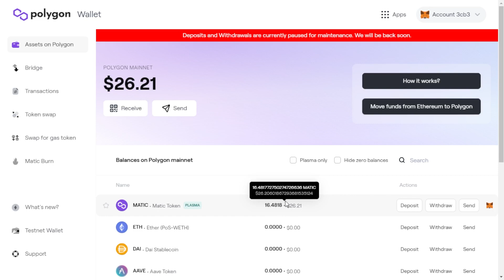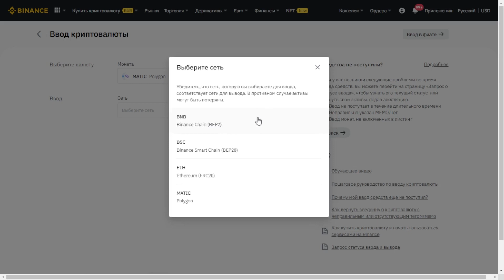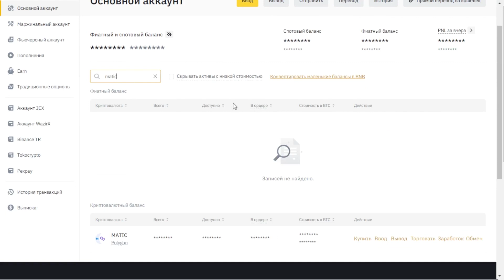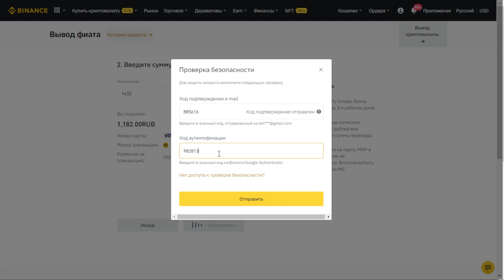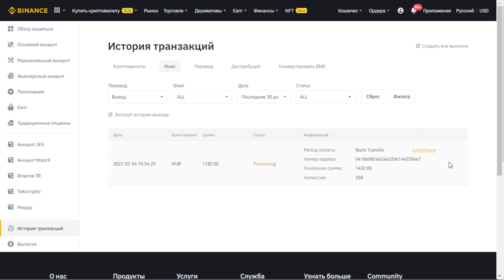Как продать криптовалюту за рубли. Выводим с кошелька и отправляем на карту (Polygon + Binance)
В пошаговой инструкции показали, как вывести криптовалюту с кошелька, обменять на рубли и отправить на карту. Для примера вывели MATIC с Polygon Wallet и затем продавали на бирже Binance. Но вы этот же алгоритм сможете использовать с любой другой криптовалютой и кошельком.

BTC — 1FhQcjcvKyjaWEGmk4sLWbEEbsZq6Bc9BG
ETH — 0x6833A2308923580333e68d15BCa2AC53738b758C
USDT (TRC-20) — TC4s9MqYP1TTbC1yWhd9jLcRynsZZU2bny (TRON)